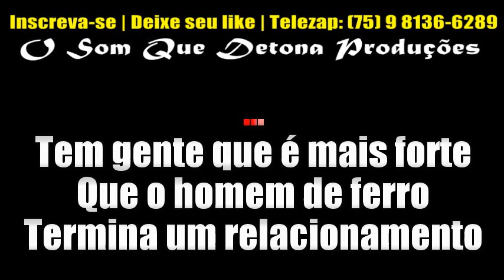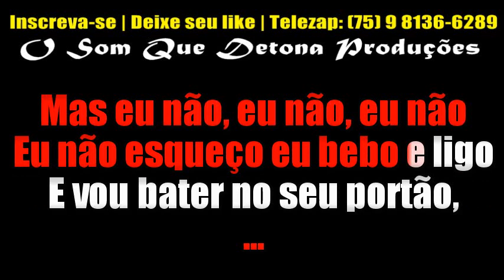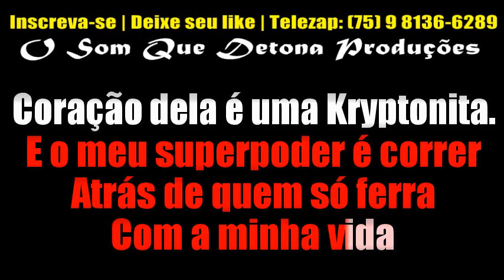KARAOKÊ DE ARROCHA - SUPER RECAÍDA